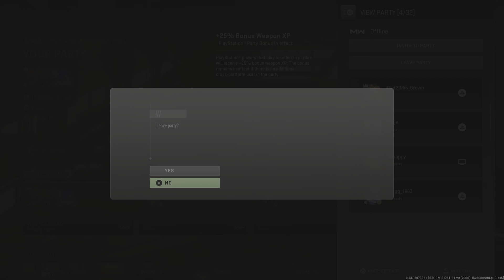Warzone Win 21